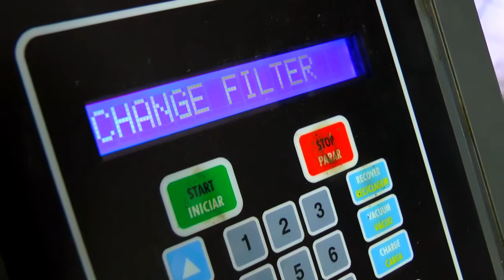BRIGADA MILITAR LOCALIZA CELULARES E TABLET FURTADOS.